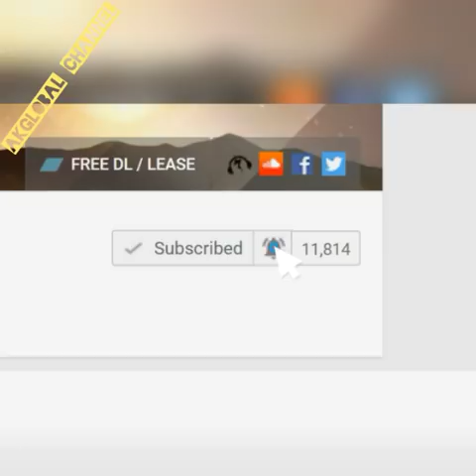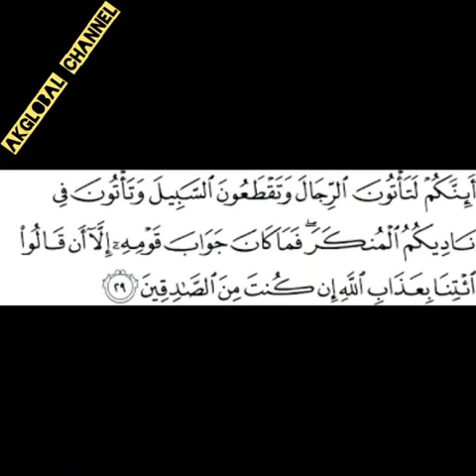Hazrat Suleman aur Badshah ankabod حضرت سلیمان علیہ السلام اور بادشاہ عنکبود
Hazrat Suleman/ Suleiman/Solomon
AUR badshah ankabot
حضرت سلیمان علیہ السلام اور بادشاہ عنکبود

In this series Alhamdullah we will do the effort to share with you the knowledge of Stories pertains to beloved prophets.

Share as much as you can with your friends and family members.

Url: YouTube.com/c/AKGlobal
AKGlobalhub786